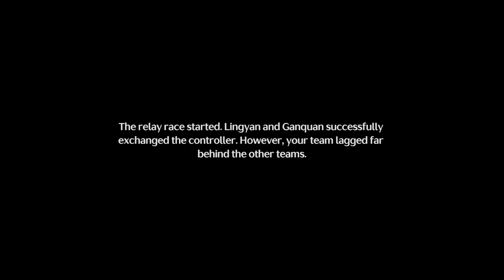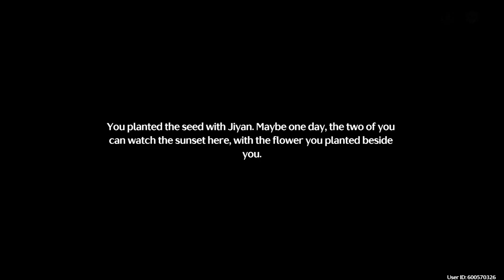Wuthering Waves: JiYan´s Story Quest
Daybreak at Last. Companion Quest for JiYan

00:00 - Intro
00:14 - (START)
17:37 - Gulpuff Race
29:27 - Abnormal Location
33:18 - Echoes of the Past
54:18 - (END)